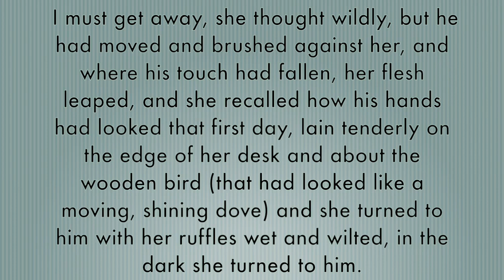Special Video! Freddie and Shawn Discuss ‘The Virgin’ by Kerima Polotan Tuvera 💃🏻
Freddie and Shawn Discuss ‘The Virgin’ by Kerima Polotan Tuvera

🌳 Your heart (doubtful)